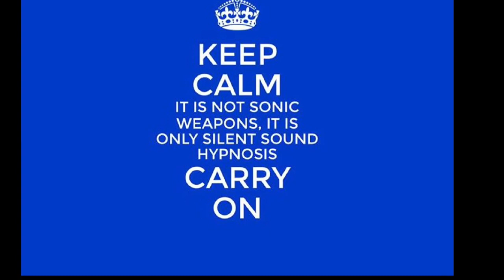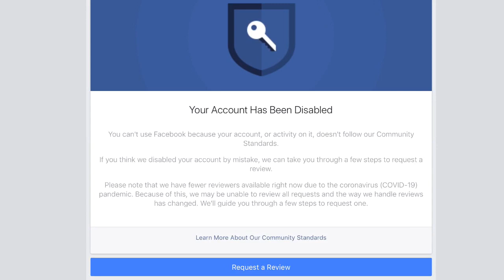facebook account disabled 12